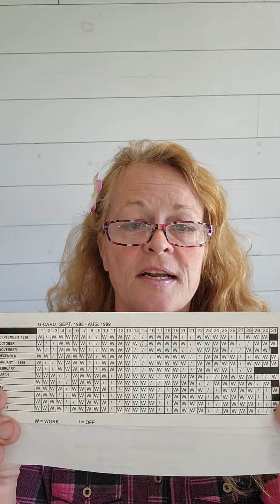Time card schedule for 1 year in TDCJ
I thought it was a fair schedule  1998 / 99 time card for 1 year!